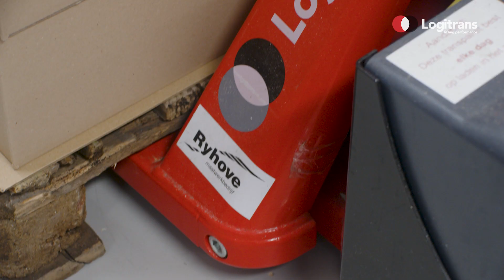Logitrans - Electric High Lifter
Elektrische hoogheffende transpallet
Kwaliteit op werkhoogte
Capaciteit tot 1500kg
Manueel rijden
Elektrisch heffen en dalen
Unieke dubbele hefcilinder
Optimale kwaliteit en veiligheid

Realisatie: Camerateam.be